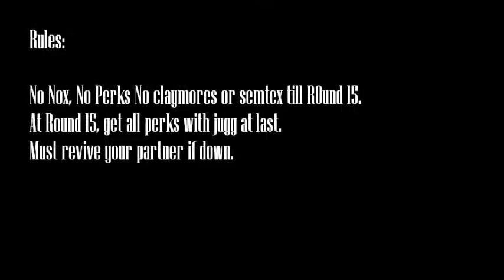15 not easy cotd